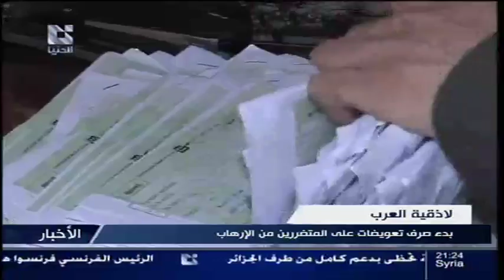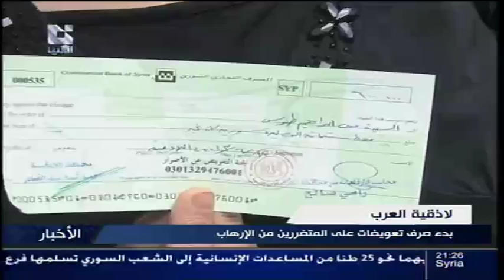addounia | قناة الدنيا نشرة الأخبار الرئيسية 25 - 06 - 2013